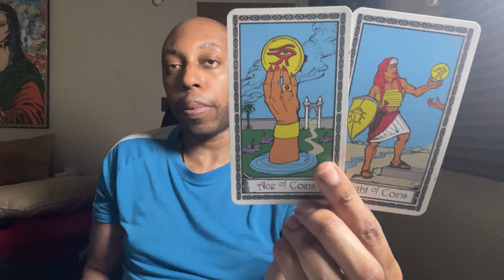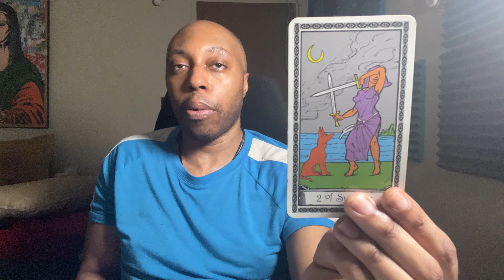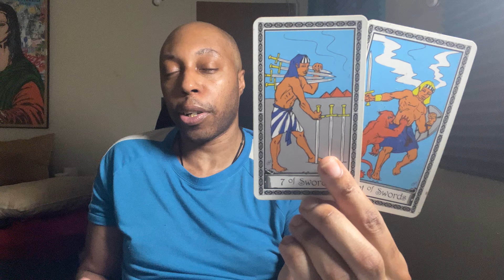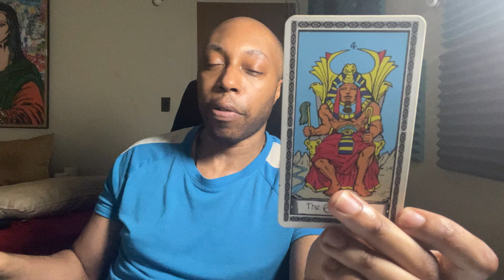♒️AQUARIUS-A PSYCHIC DEFENSE IS UP TO KEEP AWAY THE PARASITES 🦠